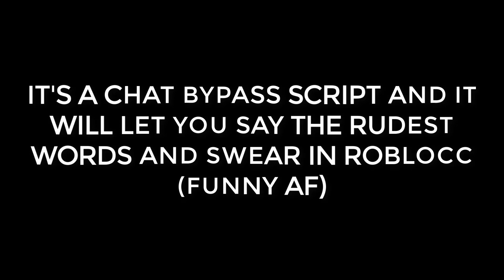ROBLOX VASTRAL CHAT BYPASSER *UNIVERSAL*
This script comprises over 95 Bypasses that include offensive content and other materials. Please note that the Anti Chat Log feature might not be effective with custom chat systems. Therefore, exercise caution when using this script, especially in games where the ACL does not offer support, such as MM2, or Baseplate.

JOIN IT TO GET ACCESS TO MY SCRIPT!

WARNING:
Cheating is not permitted in Roblox, so be aware. You could be banned from using some scripts like this in any roblox game. Also don't cheat in Roblox if you aren't sure if your exploit is patched or not, use Fluxus.